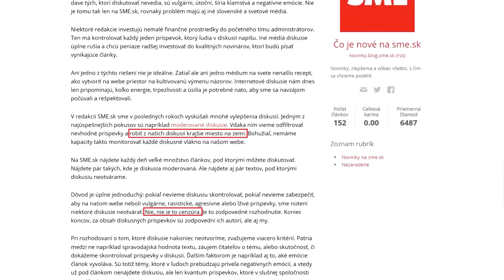Lovci "konšpirátorov" Hríb a Mojžiš vs. Ľubo Huďo